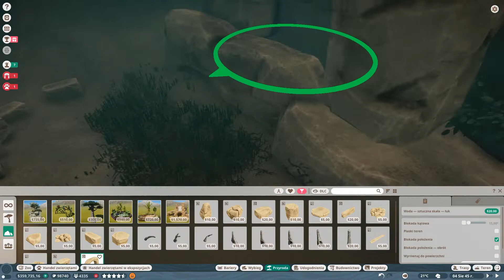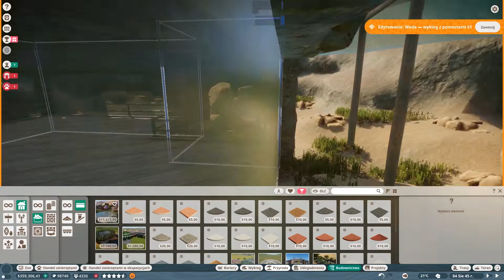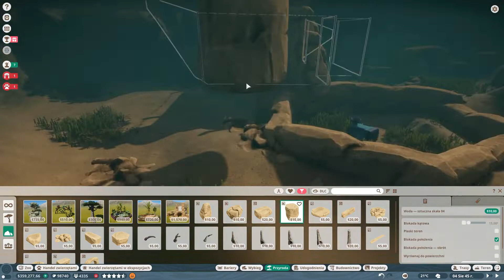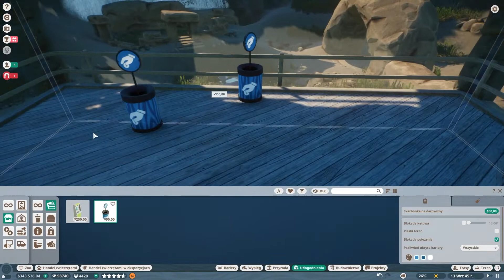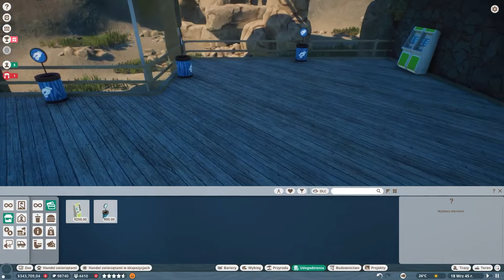Planet ZOO - #29 Foki szare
Hej, hej!
Zapraszam was na kolejny odcinek z gry Planet Zoo w trybie franczyzy.
Dzisiaj zaczęłam pracę nad wybiegiem dla fok szarych oraz podziemnym punktem widokowym. W kolejnym odcinku będziecie mogli zobaczyć ukończone fokarium.
Miłego oglądania! :)
Carmela